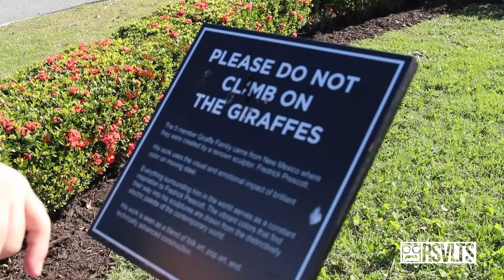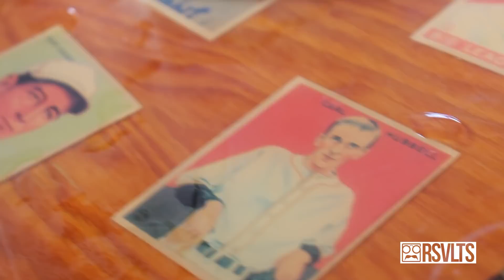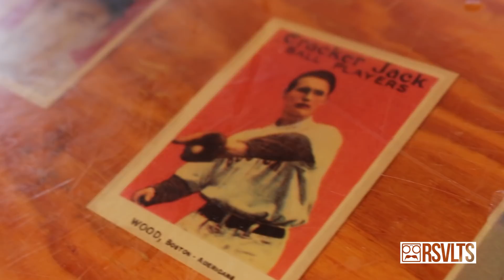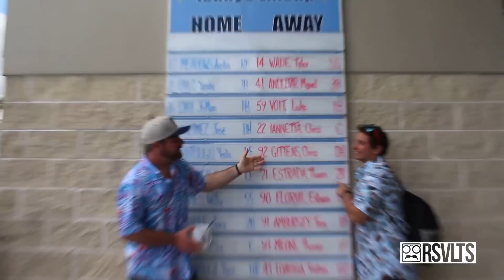Spring Training Day 5 VLOG | Tampa Bay Rays Camp